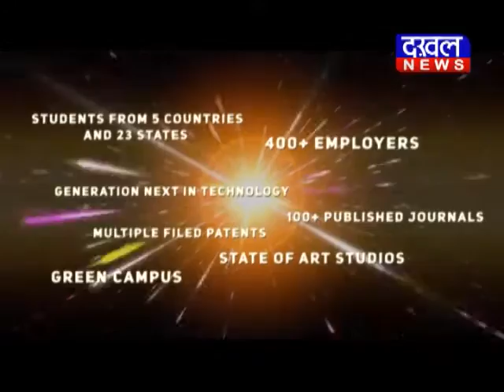भिलाई इस्पात संयंत्र में फिर दुर्घटना, जर्जर कन्वेयर बैटरी टूटकर गिर गई DAKHAL NEWS//